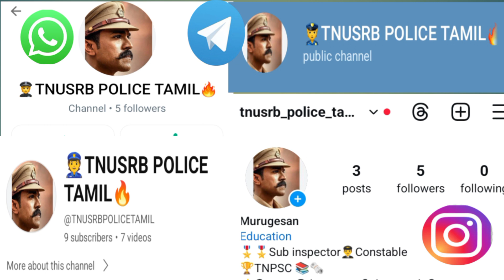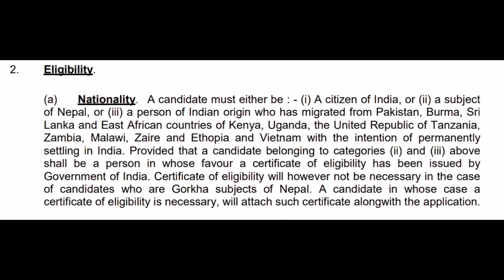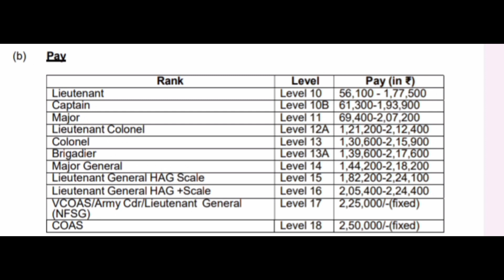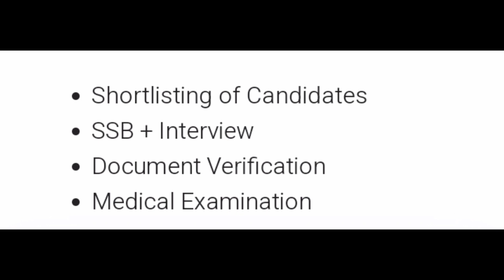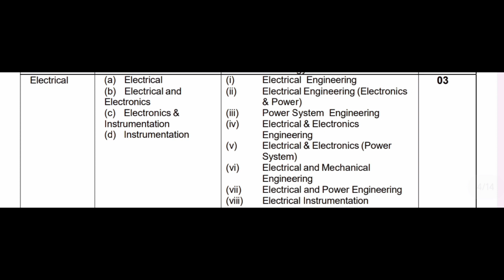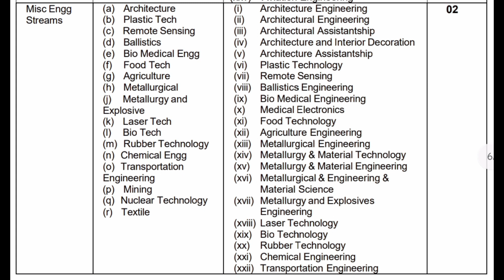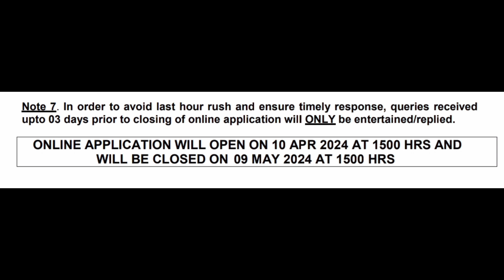💂INDIAN ARMY 👮(TGC 140) Recruitment 2025/ 💥Lieutenant🔥/tamil